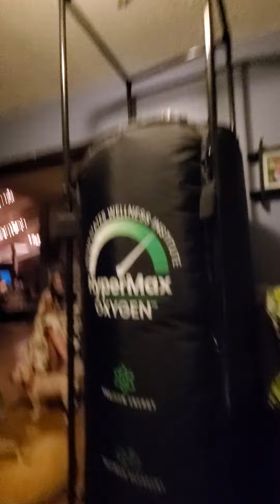December 7, 2020